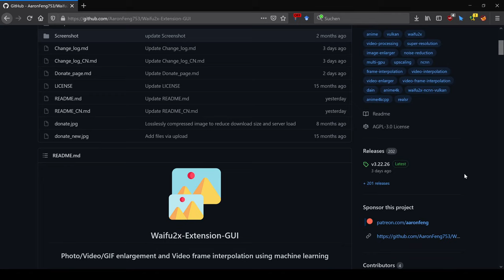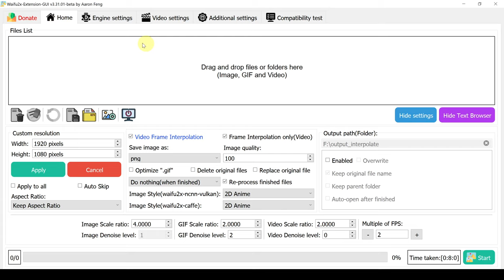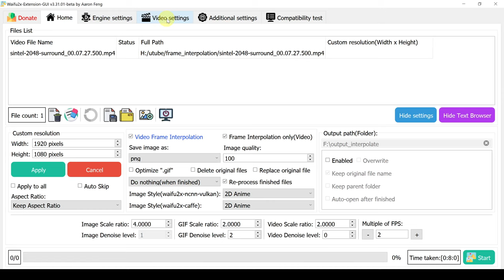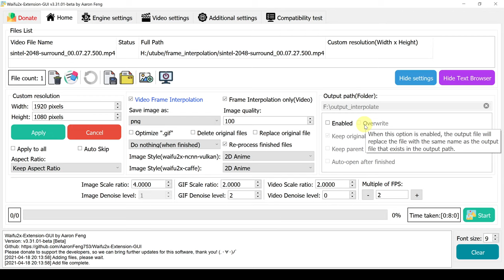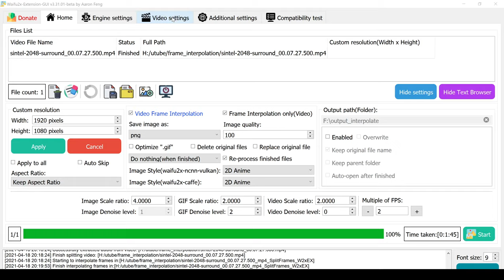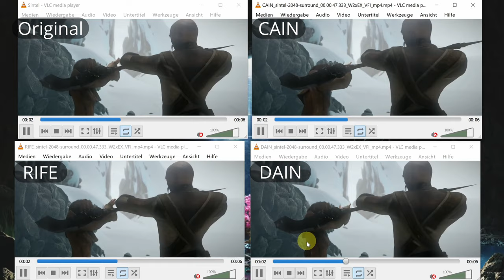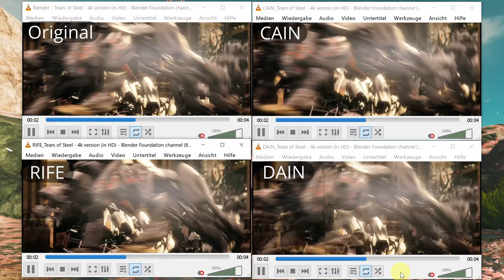Flüssigere Videos mit ein paar Klicks - ein KI Frame-Interpolation Tutorial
In diesem Tutorial Video zeige ich euch, wie ihr die FPS von Videos erhöhen könnt. Dieser Vorgang nennt sich Frame Interpolation, Motion-Interpolation oder auch Bewegungsinterpolation. Hierbei verwende ich modernste Verfahren, die die Leistungsfähigkeit eurer Grafikkarte verwendet um mit Deep Neural Networks neue Zwischenbilder zu erzeugen. Klingt kompliziert, ist aber ziemlich einfach. Schaut selbst!

Inhalte

00:00 Intro
00:36 Programminstallation
01:11 Erster Start
01:31 Die eigentliche Anleitung
04:26 Ergebnis
04:57 Vergleich zwischen CAIN, RIFE und DAIN, Video1
05:57 Vergleich zwischen CAIN, RIFE und DAIN, Video2
06:32 Vergleich zwischen CAIN, RIFE und DAIN, Video3
07:03 Outro

Die verwendeten Clips stammen aus den beiden folgenden freien Videos:
- Sintel
- Tears of Steel